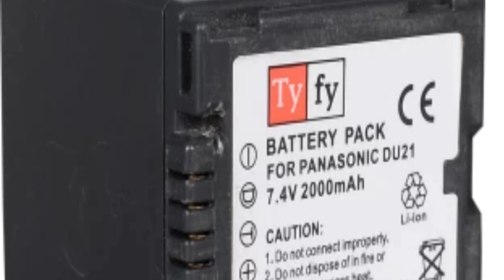TYFY CAMERA BATTERY DU21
CAMERA BATTERY  DU21
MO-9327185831